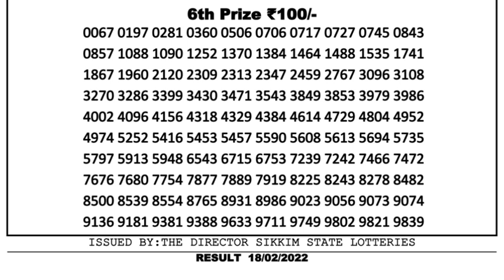Nagaland Lottery Sambad Result | Dear Lottery